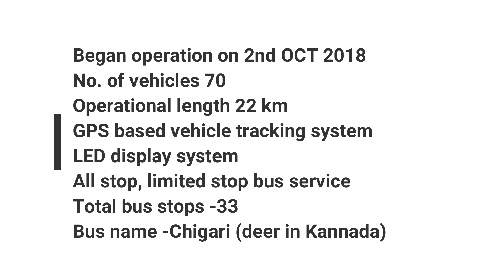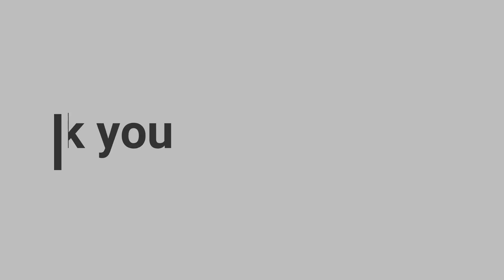Hubali Dharwad BRTS | Classic night view | Bus rapid transport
Hubli Dharward BRTS is bus rapid transport connects these twin cities.
As of now 22 bus stops are developed and more are under construction.KSRTC city buses called Chigari are used to run on BRTS route. These are AC buses.Some routes are non stop routes and some are all stop route.
This location is simply amazing.View of Unkal lake from this location is awesome.
LED passenger display and live GPS bus tracking is also provided.BRTS service is without bus conductor. you need to buy ticket before getting into bus .